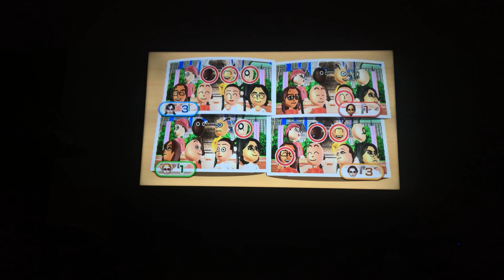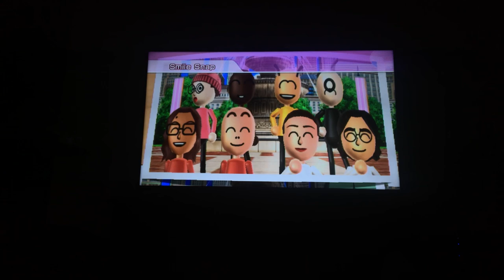(8,000 Subscriber Special) Wii party globe trot Ladybug Vs Rena Rouge Vs Pigella Vs Purple Tigress